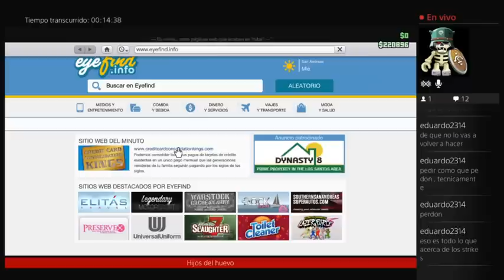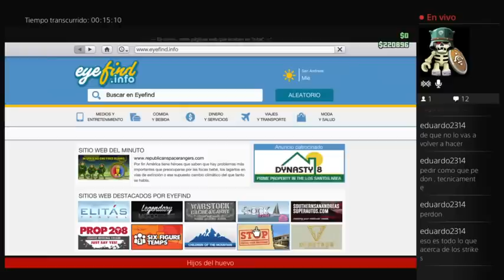GTA V ps4 mi primera impresión